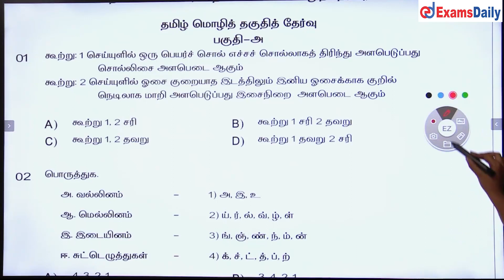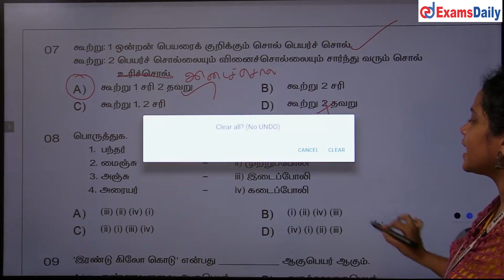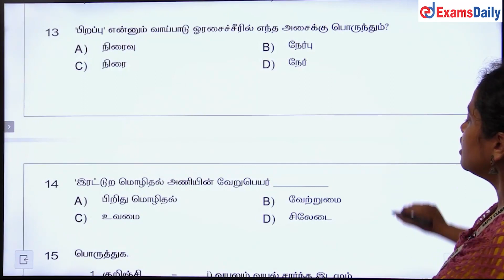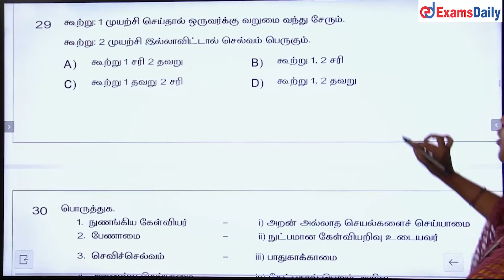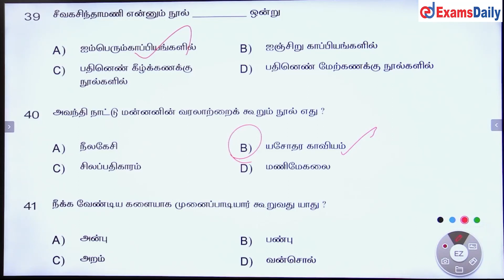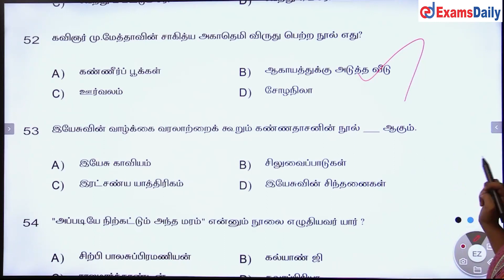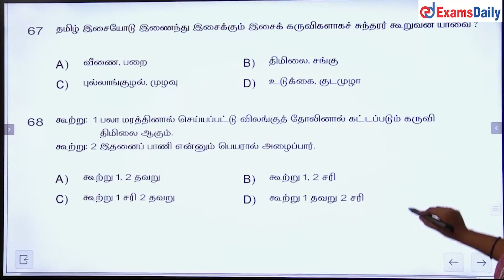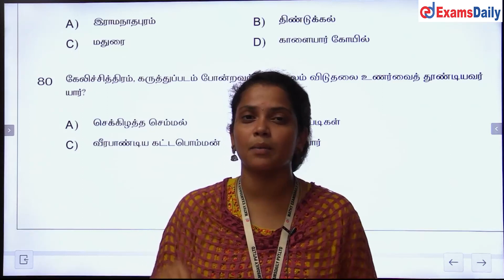TNUSRB PC Exam தமிழ் தகுதித்தேர்வு மாதிரி வினாத்தாள் | TN Police Exam Tamil Model Question Paper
TNUSRB PC Exam Official Model Question paper Question and Answers Discussion |   Jail Warder / Fire Men / TN Police Pc  Exam Question Paper | tn police exam Tamil Questions and answers